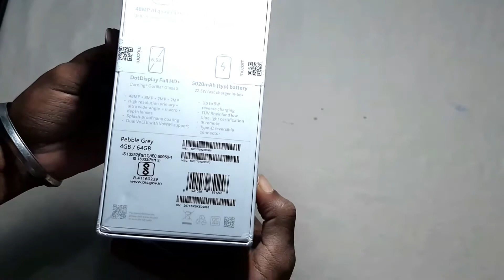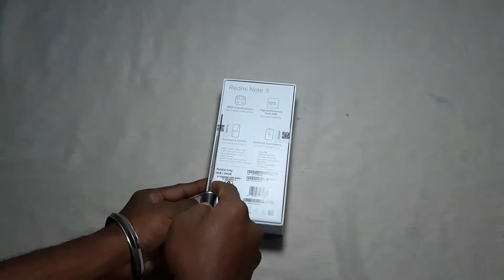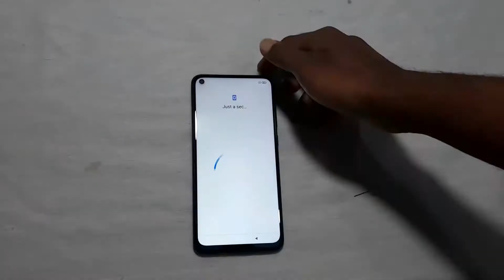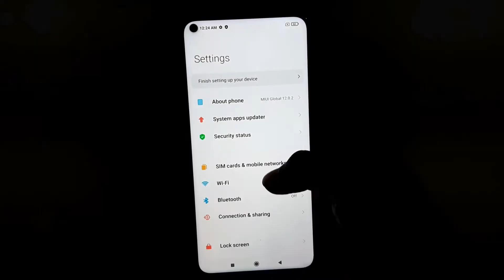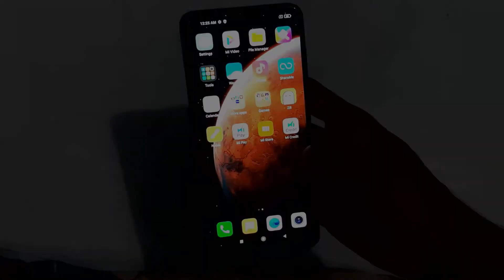Redmi Note 9 Unboxing|10 % Off Discount |Amazon Sale 2020|Honest Review | Full Specification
*Welcome to "Technical RanK Youtube Channel*

Aaj Ki iss Video me Maine Redmi Note 9 Ki Unboxing ki hai Or Sath hi sath maine is mobile ke camera ke bare me bhi bataya hai or kuch photos bhi share ki hai.Mujhe Vishwas hai apko Video Pasand hai.Ye Mobile Apko Amazon Pe Kuch Ache Discount Offers ke Sath Mil jayegi.

redmi note 9 full specification
Redmi note 9 comparison
september best mobile
Amazon Diwali Sale Offer
Bank Offer on Amazon
Unboxing
Honest Review
Full Detail
Technical Guruji